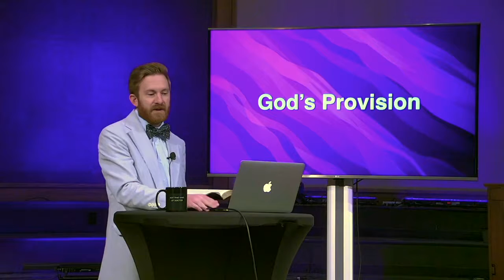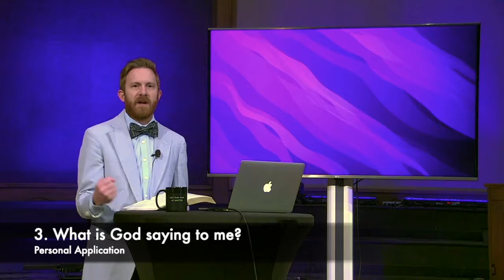Online Sunday School FBC Chickasha April 12, 2020